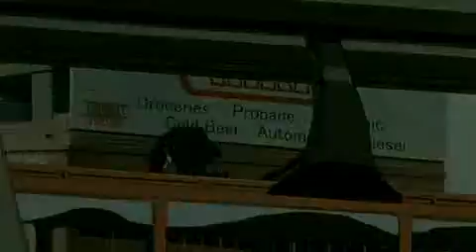Cowboy Bebop - Bubbles(System of a Down)